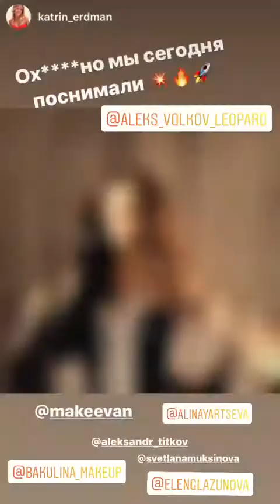Лучшие сторис Анастасия Макеева (@makeevan) подборка за день 🔥 1/26/2020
Подборка самых 🔥 топовых Stories из Instagram Анастасия Макеева (@makeevan).